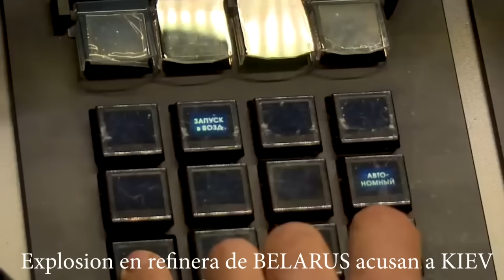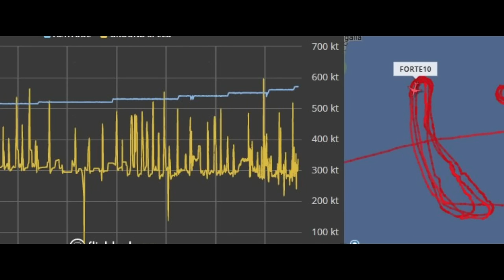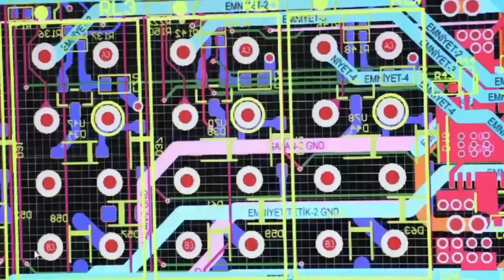INCENDIO en MOSCU gritos en la poblacion Bielorrusia acusa a KIEV por explosion en refineria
Gritos EN MOSCU Incendio en Odintsovo hoy 10 agosto 2023. Se produjo un incendio en la refinería de petróleo Mozyr en Bielorrusia culpan a Kiev
Zelensky misiles Crimea Kremlin NATO Guerra Ucrania Rusia
putin russian ukraine war